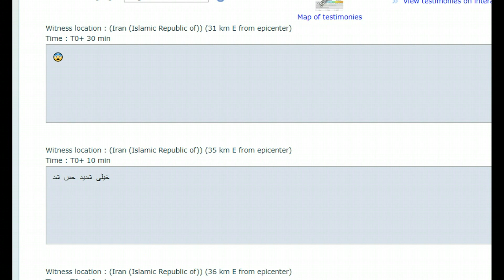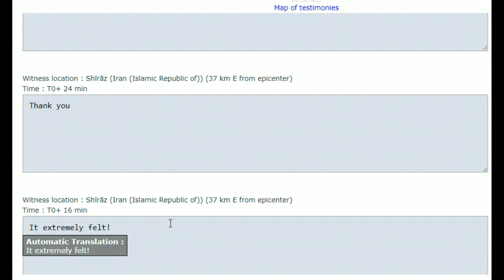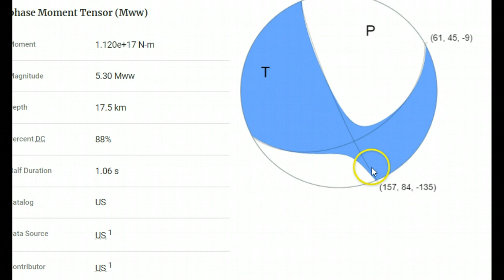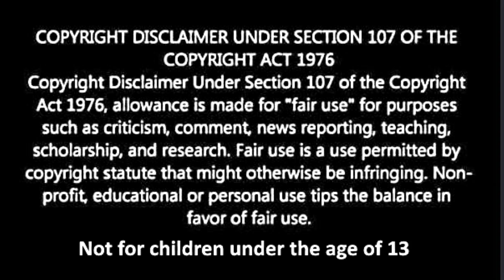Earthquake Iran M 5.2 Kazerun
Credit

Google Earth